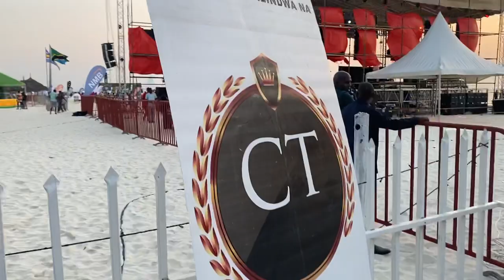Рыбные Фестиваль , Первый раз его делит в Занзибаре￼ на берегу океана￼